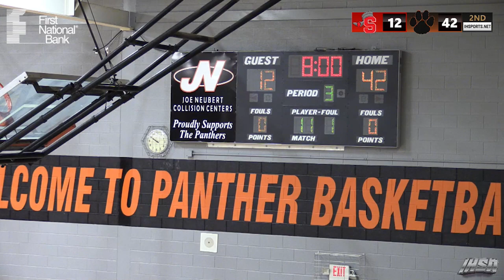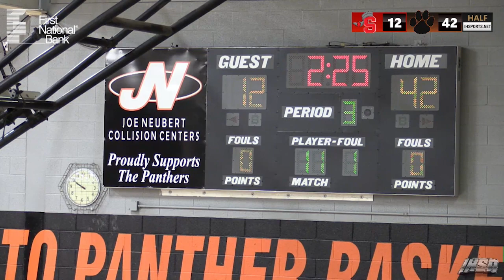Highlander Basketball - Scott High vs. Powell (Girls) (12/13/2021)